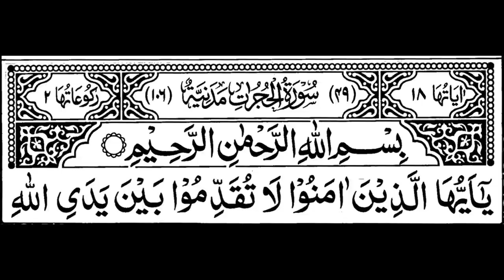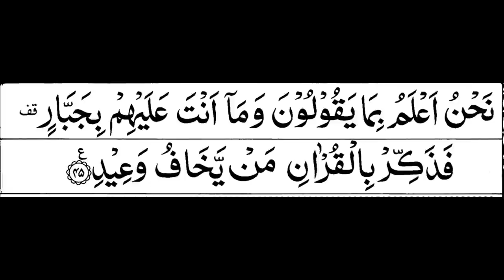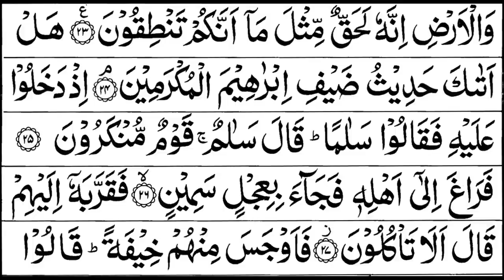Para 26 Full | Sheikh Shuraim With Arabic Text (HD)